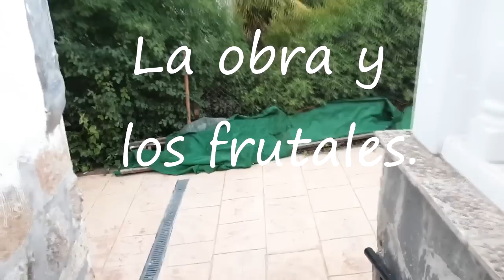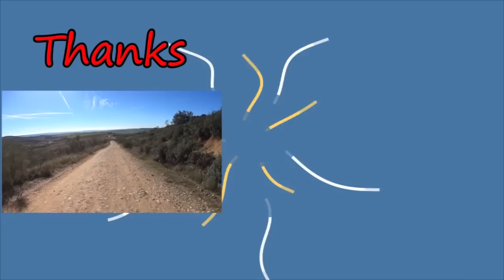Gordon's Diaries La Obra y los frutales LightSpeed Spanish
we are pleased to offer you a brief glimpse at the latest construction and Gordon's fruit trees.